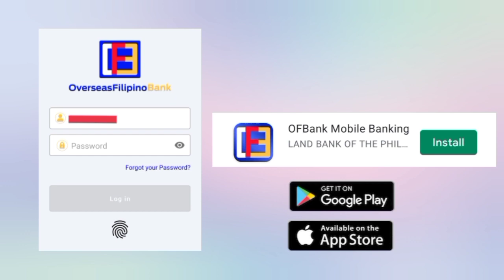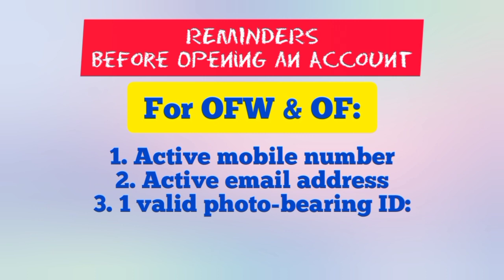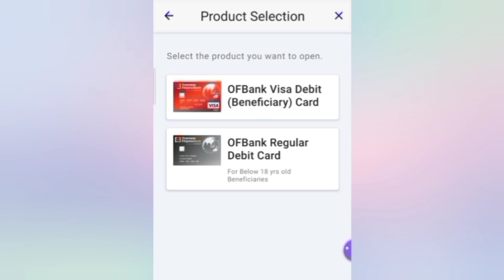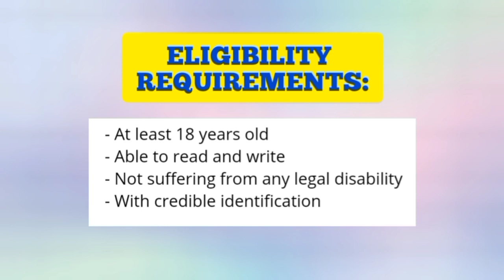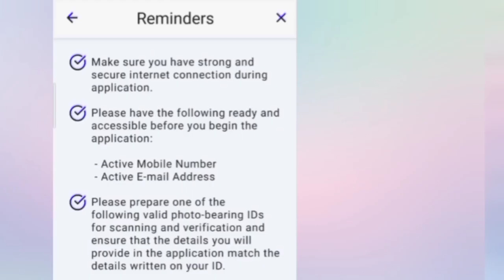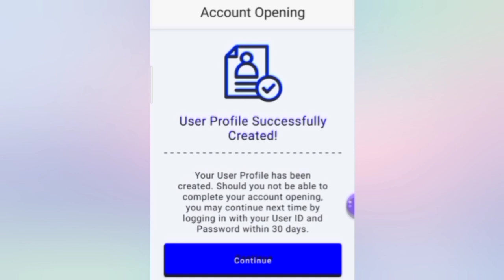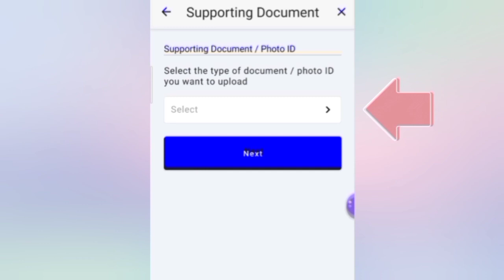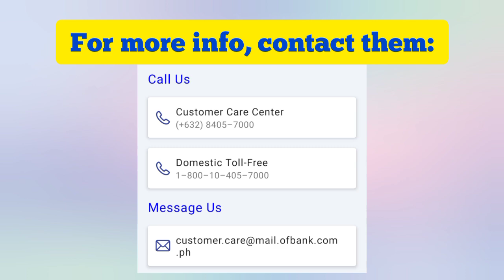OVERSEAS FILIPINO BANK| OFBANK| SAVINGS BANK OF LANDBANK| HOW TO CREATE ACCOUNT| MYRA MICA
VIDEO TIMESTAMP:
00:00 INTRO
01:09 HISTORY
02:11 WHO CAN CREATE ACCOUNT?
02:33 OFBANK ATM DEBIT CARDS
02:59 REMINDERS BEFORE OPENING AN ACCOUNT
03:58 HOW TO CREATE ACCOUNT
05:24 OFBANK VISA DEBIT CARD FEATURES
06:46 FEES AND CHARGES
11:56 UPDATE ON APPROVAL
12:43 CLOSING

Ate Myra